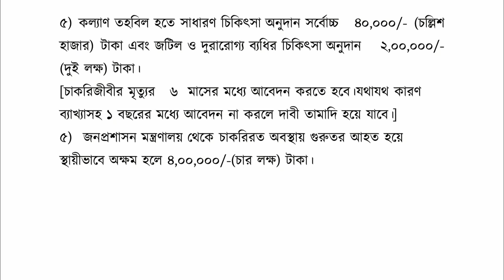সরকারি চাকুরীজীবীরেদ মুত্যু বা আহত হলে যে সকল সুবিধা পায় । Benefits received For death or injury.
‘‘The Repon Tech and Education‘‘ channel regularly provides technology and educational posts along with various government rules, notifications, circulars and explanatory notes and explanations of the law. Encourage by liking and commenting.
2019, result 2018, registration,bkkb.com,bkkb,eservicebkkbgovbd,how to register in bkkb.bd,eservicebkkbgovbdregister,bkkbapply,bkkbnotice,how to submit application in bkkb.bd,apply for bkkb,how to apply bkkb,bkkbapplication,bkkbscholarship,bkkbsikkabritti,bkkb application 2022 bkkb.gov.bd,medicalgrants,medicalallowance,government medical grants,medical grant for govtemployees,bkkb application for general medical grant,application form for medical grant,bkkb.gov.bdhelp,funeralgrants,medicalstudents,medicalallowane of govtstaff,burialgrant,apply for medical assistance at bkkb,medical allowance by the government,how to apply for burial grants,how to apply for medical assistance at bkkb?,grant medical assistant,dynatolentino medical adsistance .,medical assistance in dying,medicalassisting,certified medical assistant,certified clinical medical assistant,medical assistant training,certified medical assistant exam review,free medical assistant study guide,aama test prep for medical assistants,medical terminology made easy,assistance,medical assisting exam practice,medical assisting school,generalmedicine,institute of medical and business careers medical assistance in dying,medical assistance in dying canada,medical,government,criticalinfrastructure,critical care paramedic,critical illness insurance,critical illness insurance policy,critical illness cover,sbi critical insurance,critical care services,hdfc ergo critical illness insurance,free government hospital near me,emergency medical services (industry),critical insurance malayalam,emergency medical technician (occupation),medical equipment Burial Shroud Medical Grant shroud of turin,shroud,conservationburial,shroud burial charges,turinshroud,naturalburial,burial,greenburial,wikipedia and shroud of turin,shroud of turin scientific analysis,ecologicalburial,shroud is authentic,shroud of turin matt fradd,the shroud of turin,3d info on the shroud,shroud of turin latest scientific findings,most recent research confirms shroud is burial cloth of jesus,shroud of turindocumentary

জনপ্রশাসন মন্ত্রণালয়,জনপ্রশাসন প্রতিমন্ত্রী,জনপ্রশাসন মন্ত্রণালয় থেকে ৮ লক্ষ টাকা প্রাপ্তির উপায়,জনপ্রশাসন মন্ত্রণালয় নিয়োগ বিজ্ঞপ্তি 2021,সরকারি অনুদান,প্রধানমন্ত্রীর অার্থিক অনুদান,ধর্ম বিষয়ক মন্ত্রণালয় কর্তৃক ইসলামিক ফাউন্ডেশনে নিয়োগ 2023,চিকিৎসা অনুদান,জনপ্রশাসন,কৃষি মন্ত্রণালয় নিয়োগ বিজ্ঞপ্তি,মন্ত্রণালয়ের,আর্থিক অনুদান প্রদান নীতিমালা ২০২১,স্বাস্থ্য মন্ত্রণালয় নিয়োগ 2020,তথ্য ও সম্প্রচার মন্ত্রণালয় নতুন জব 2023,যুব ও ক্রিড়া মন্ত্রণালয় নিয়োগ ২০২৩